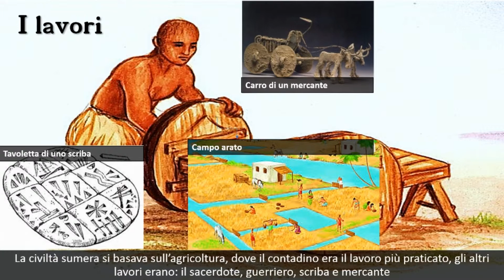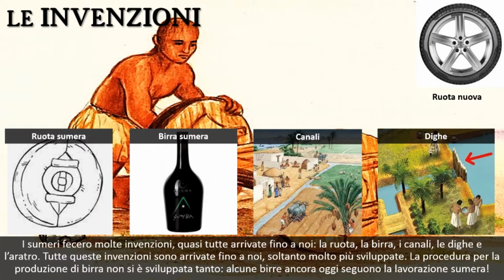I SUMERI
Piccola sintesi di ripasso di storia di scuola primaria.
Prodotta da Filippo